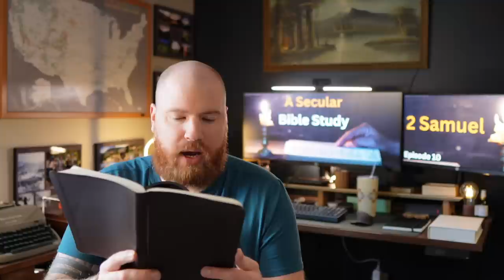2 Samuel: The Rise and Fall of David | Secular Bible Study (Episode 10)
Secular Bible Study Playlist (All Episodes)

Today's episode is on the biblical book of 2 Samuel.
I cover the following:
-Book Overview
-Authorship And Date
-Historical Background/Accuracy
-Literary Analysis
-Main Themes
-Reception And Influence
-Contradictions, Errors, & Misconceptions
-Problematic Verses

A sincere thank you to this video's supporters:
*Iconoclast Tier*
     -Shawn Skaggs
     -Jason Rollins
*Atheist Advocate Tier*
     -Jarrod Nichols
     -Kristi Goff
     -Todd Hill
     -Hannah
     -Anne Stephens
*Freethinker Tier*
     -Azho64
     -Kami Rose
     -Dana Kendall
     -Roland Watts
     -Ashley Shivers
     -The Merlin
*Skeptic Tier*
     -Brandon Michaels
     -Beegee
     -Composer Everett
     -Ravyn
     -Lori Wieser
     -T Rose
     -Tony Maitland
     -Scvanderhorst
     -Matthew Baird
     -SCO
     -Drew
     -StarryNight
*Rationalist Tier*

Chapters:
0:00 Intro
1:09 Book Overview of 2 Samuel
9:32 Authorship And Date
10:09  Historical Background And Accuracy
11:37 Literary Analysis
14:06 Main Themes
17:26 Reception And Influence
19:19 Contradictions, Errors, Problem Verses26:18 Problamatic Verses
33:27 Final Thoughts